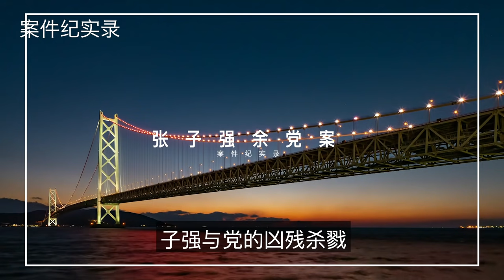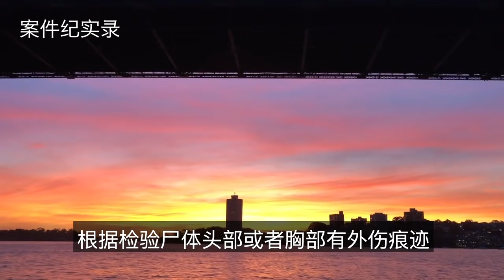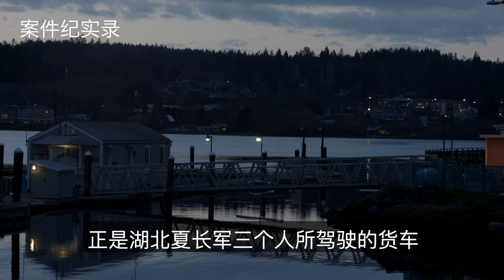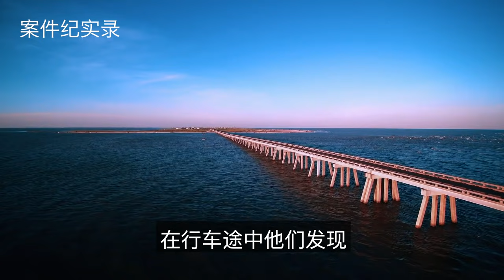案件纪实录 张匪余党案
还原事件真相  弘扬法制法律  吸取事件教训